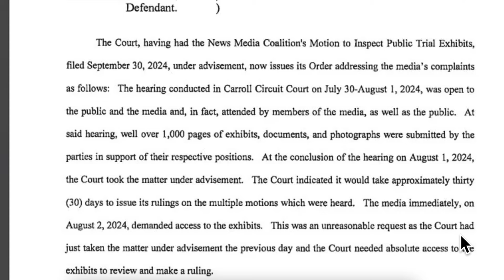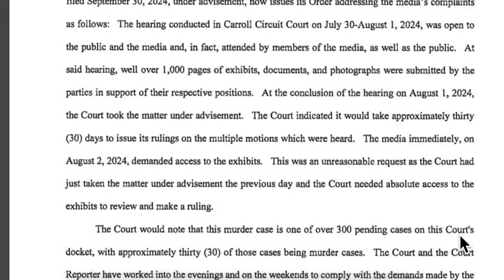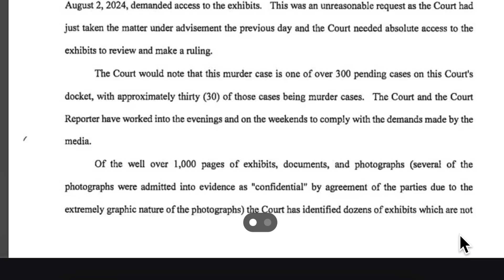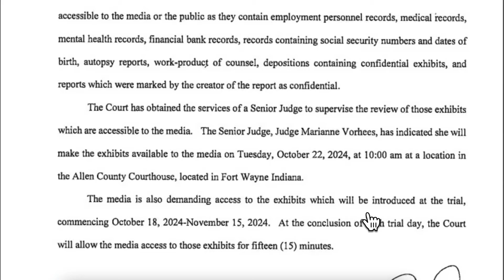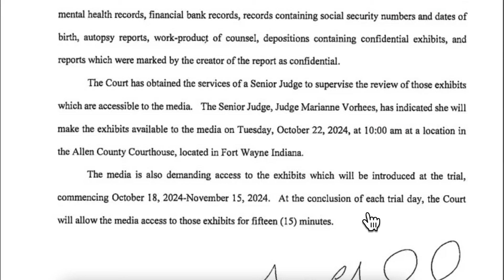Media "win" access to Delphi exhibits... with a catch... 👀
Let's take a look at the latest order by Judge Frances C Gull, and discuss her need for control.

Snail mail:
PR6 6RH

Tilly's Amazon Wishlist: